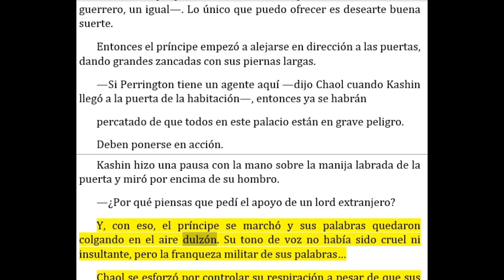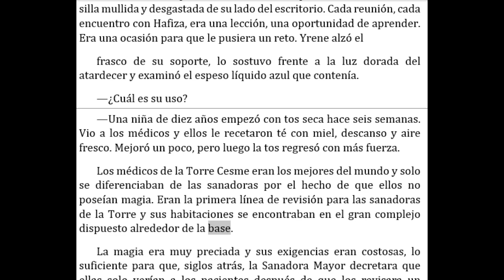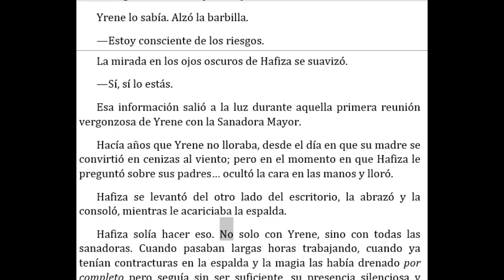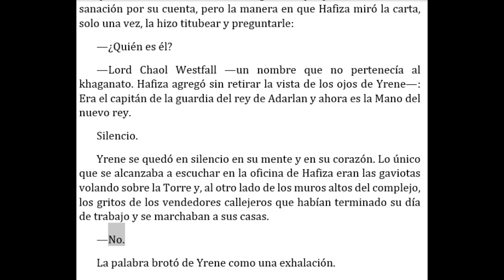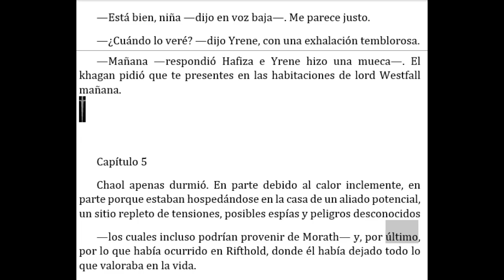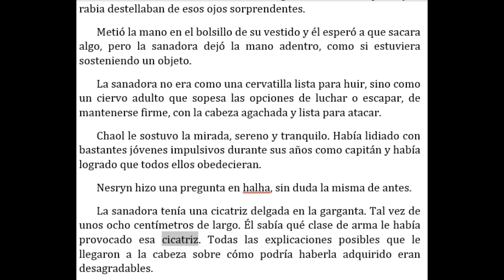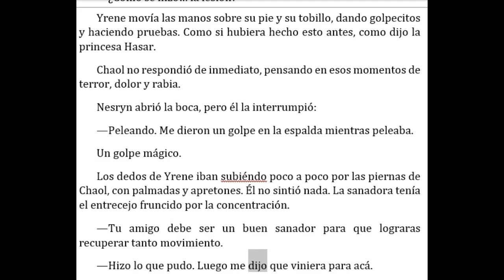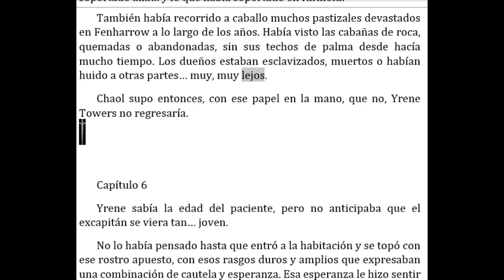TORRE DEL ALBA 2 SARAH J MAAS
Siempre les agradecemos el escucharnos y regalarnos de su tiempo.

TORRE DEL ALBA (SAGA TRONO DE CRISTAL 6)
En esta nueva entrega de la saga superventas Trono de cristal seguiremos a Chaol en su apasionante viaje hasta un lejano imperio.Chaol Westfall siempre se había definido a sí mismo por su inquebrantable lealtad y su puesto como capitán de la guardia. Pero todo cambió cuando el castillo de cristal fue destruido, cuando sus hombres fueron masacrados, cuando el rey de Adarlan estuvo a punto de matarlo.Su única posibilidad de recuperarse de las heridas que le infligieron entonces es acudir ante los legendarios sanadores de la Torre Cesme, en Antica, el bastión del poderoso imperio del continente del sur. Y con la guerra amenazando su hogar, la supervivencia de Dorian y Aelin podría depender de que Chaol y Nesryn convenzan a los gobernantes de estas tierras para que se alíen con ellos.Pero lo que van a descubrir en Antica los cambiará a ambos, y podría ser más vital para salvar Erilea de lo que jamás podrían haber imaginado.

Este canal utiliza en su mayoria de libros INTELIGENCIA ARTIFICIAL para la lectura de las novelas, cuentos, etc... claro, tambien contamos con algunos libros que si son con voz humana.

No olvides:
   Activar la campanita para saber cuando se sube un nuevo audiolibro.
   Comparte nuestro video con amigos y familia.